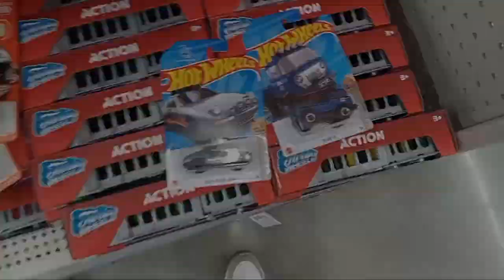Good first hunt. What did I get?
I went to Dollar Tree and Target. How was my first hunt on YouTube?